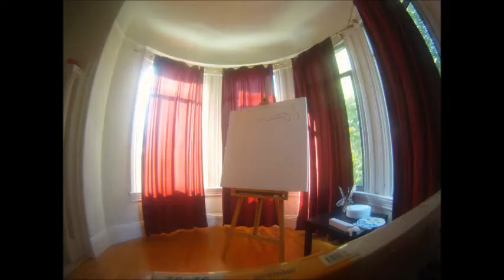Father and Son Painting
Father and son painting. Filmed over two days, for a total time of approximately 10 hours.